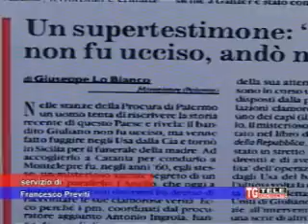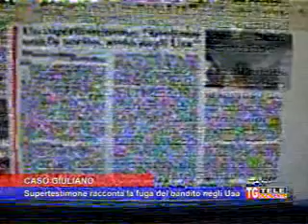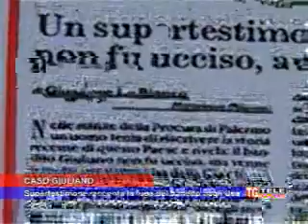Caso Giuliano, "il bandito tornò a Montelepre nel 1971"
Un agente dei Servizi Segreti avrebbe accompagnato dagli Stati Uniti Salvatore Giuliano ai funerali della madre Maria Lombardo, che si sono celebrati nel mese di gennaio del 1971 a Montelepre, quando il bandito avrebbe avuto 48 anni.